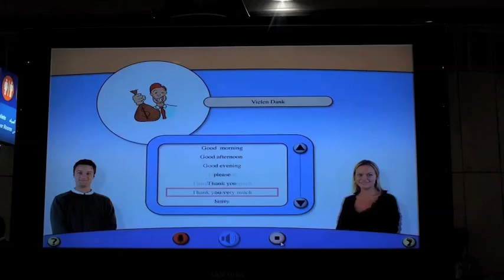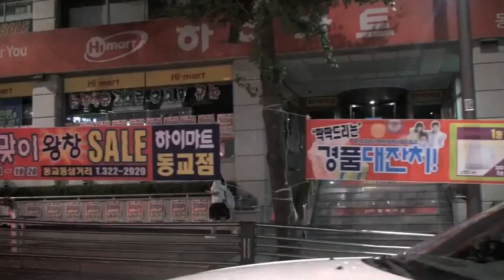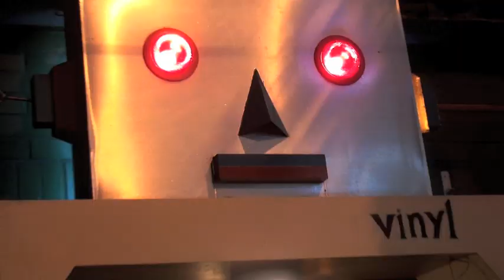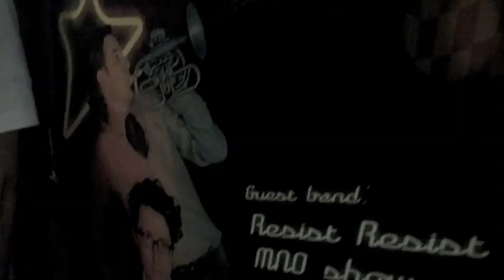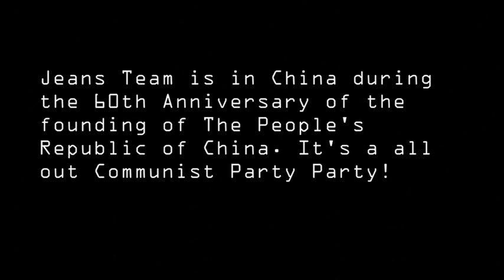JEANS TEAM Asia Tour 2009 Pt. 1 - Seoul / China by FakeMusicMedia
Edit: Helen Feng
Camera: Philipp Grefer

Jeans Team goes on the road in a three country tour of Korea, China, and Japan.  In Part 1, Reimo and Franz find themselves in bustling Seoul, and gay Shanghai.